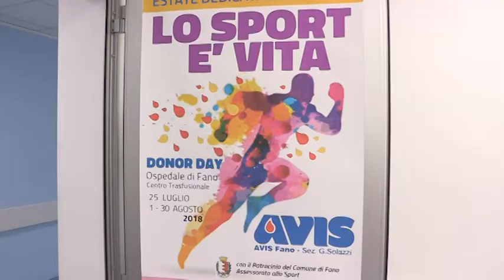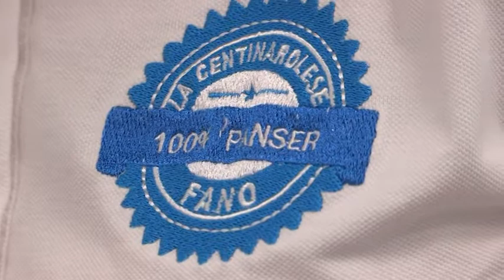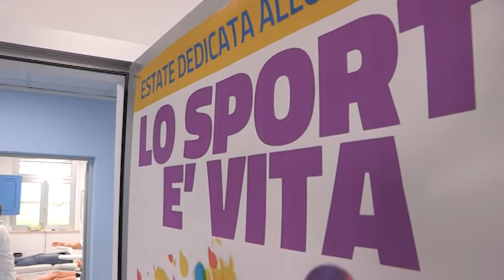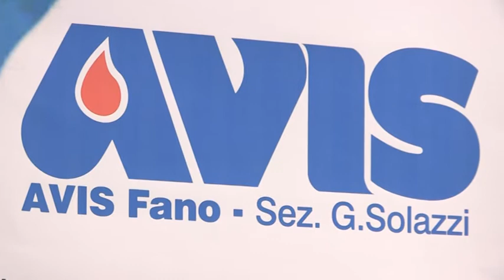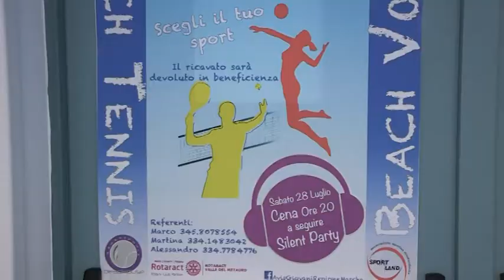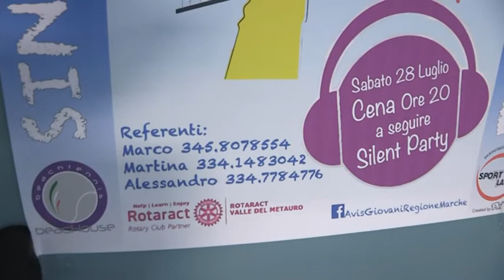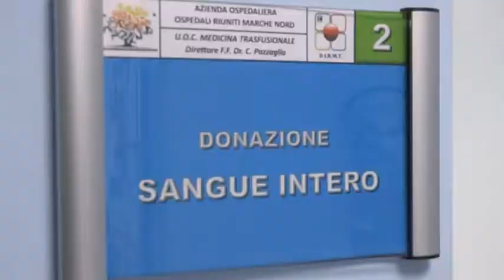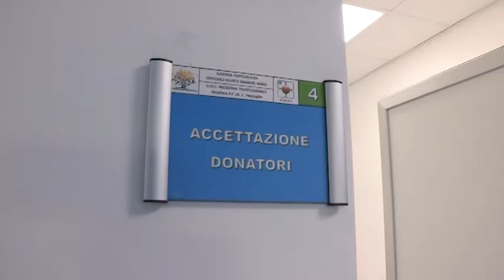Avis Fano Donor Day "Lo Sport è Vita" (25 luglio 2018)